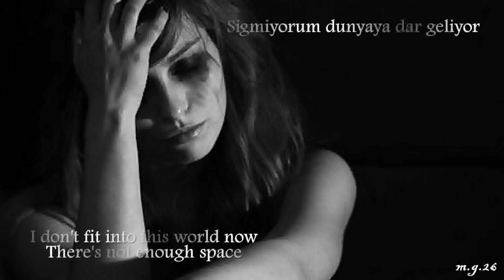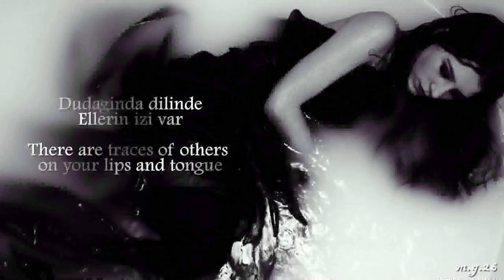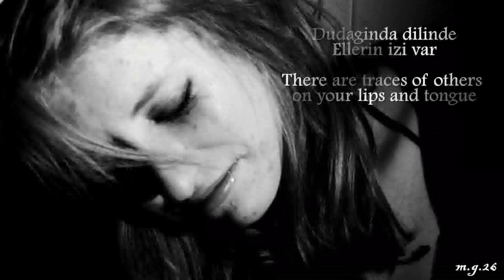Sezen Aksu - Seni Kimler Aldı [English/Turkish Lyrics] (Who has taken you)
"Love means exposing yourself to the pain of being hurt, deeply hurt by someone you trust."